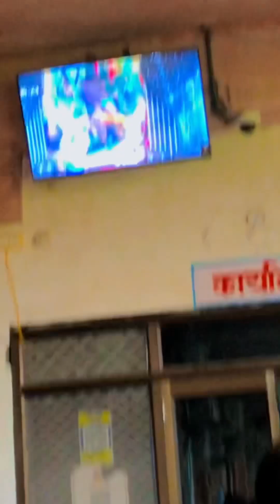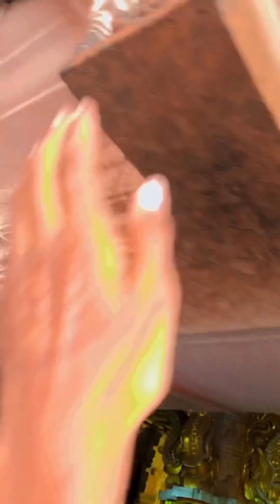जहां व्यापार करते हैं सांवरिया सेठ से 50% डिस्काउं ॥rajasthan karte hain sanvariya se 50% deel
॥ॐ॥ॐ॥ॐ॥ॐ॥